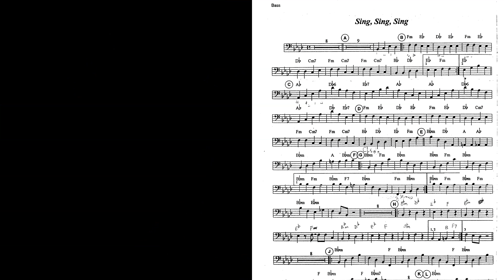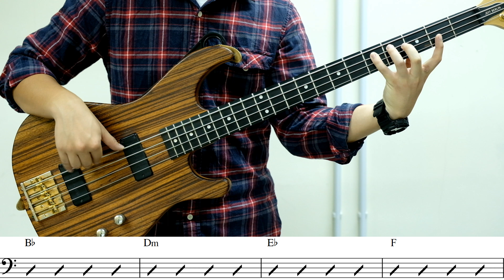《BASS教學系列》Lesson 5: Chord譜簡單處理 Part 1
本課介紹如何將我地之四課所學的Major Scale(大調音階)實戰應用在常見的Chord譜上, 以及講解和運用Shape (升號)及 Flat(降號)

(Bass課程現正招生):
教授比網上教學更詳盡的Bass內容及技術

​內容詳細講解每一個動作的因由

定期發佈有關低音結他的資訊：
Bass 教學影片 － 一連串詳細及有系統的教學影片系列
Bass BLOG － 介紹Bass相關新聞知識, 撰文討論技術, 器材等等, 以豐富經驗分享我個人心得
Bass課程 － 個人教授Bass正確技巧，深入淡出講解不同的處理